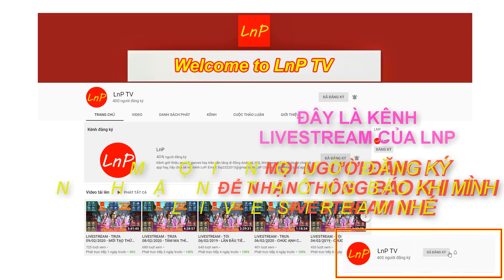VLTK MOBILE - TEAM 3 HỆ THỔ PHÁ GIẢI LỜI NGUYỀN THUA LIÊN TỤC BÊN ĐẤT BẠN | LnP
VLTK MOBILE - Clans: Shadow of the Moon - 클랜 즈 : 달 의 그림자 - Legend of Swordman - กระบี่มังกรหยก -TEAM 3 HỆ THỔ PHÁ GIẢI LỜI NGUYỀN THUA LIÊN TỤC BÊN ĐẤT BẠN | LnP

TEAM TÂM MA : VẠN HOA - TRƯỜNG CA - VÕ ĐANG

4/ Raven & Kreyn - So Happy [NCS Official Video]